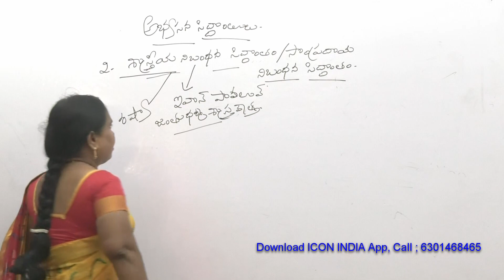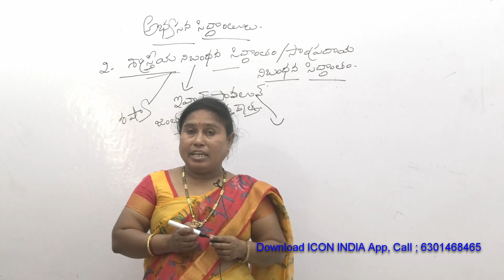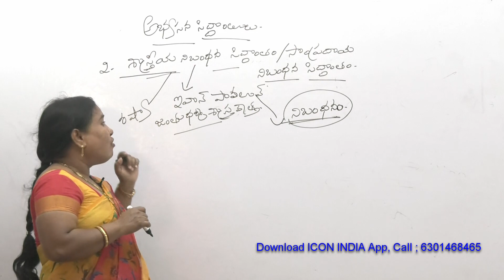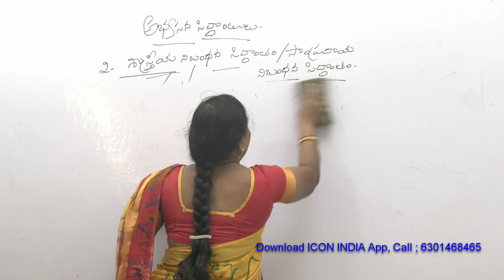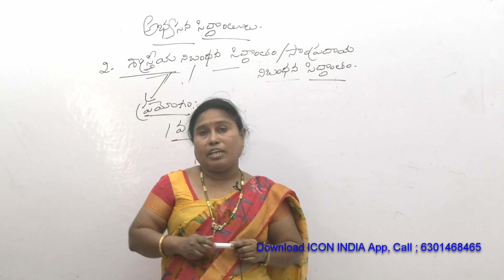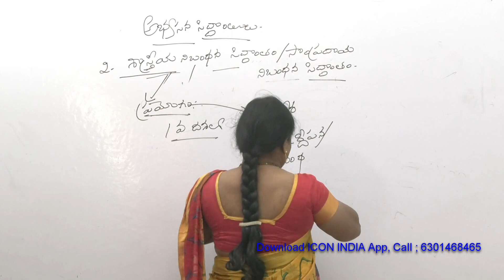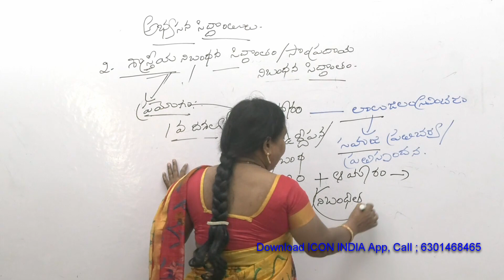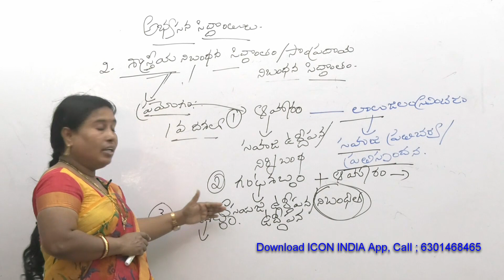Extension Officer | Child Development | 6301468465 | Download ICON INDIA App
ఐకాన్ ఇండియా గ్రేడ్ 1 సూపర్ వైజర్ ఉద్యోగాలకు సంబంధించిన ఆన్ లైన్ క్లాస్ లను అందిస్తుంది. మీరు కాల్ చేయాల్సిన నంబర్స్ 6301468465.
App Link